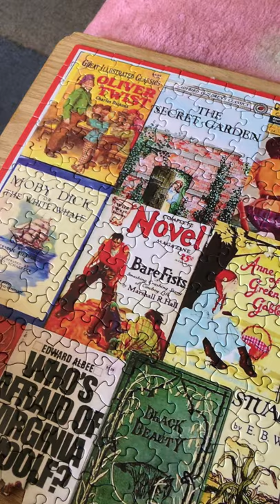Bestseller Book Jigsaw Puzzle Breakdown ASMR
Breaking 1000 piece puzzle